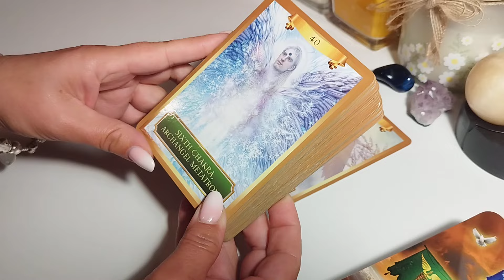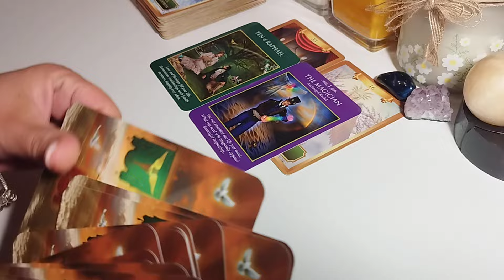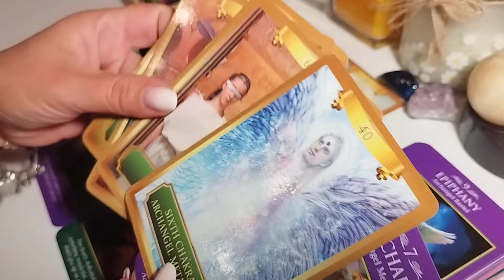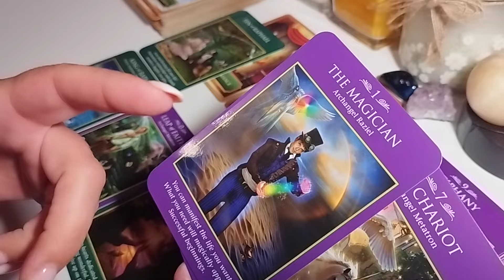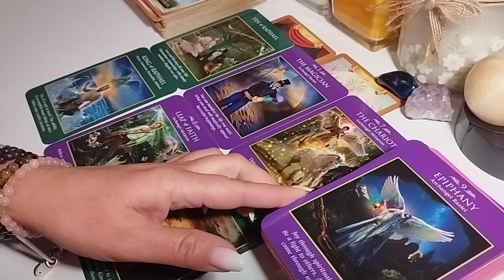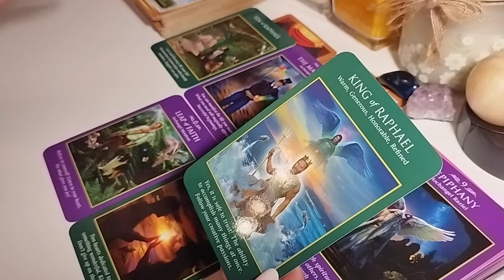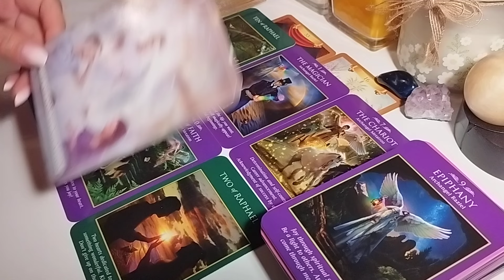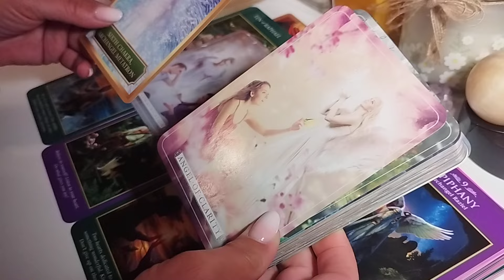BALANȚĂ ♎✨MESAJ URGENT DE LA UNIVERS!✨APROAPE IREAL! UN VIS ÎN IUBIRE ȚI SE-MPLINEȘTE!♥️